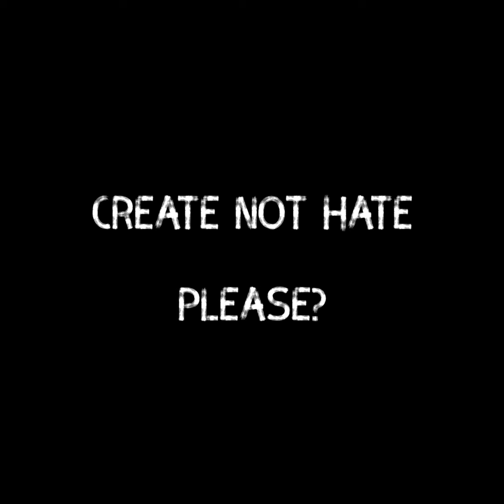When I'm 64 (cover)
Cuz today is my day   🥳🎂🎶